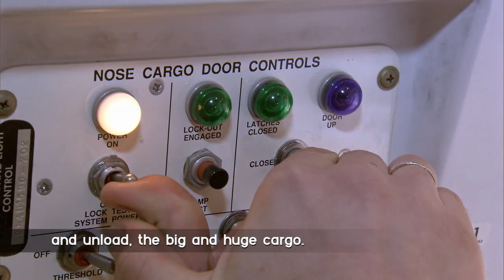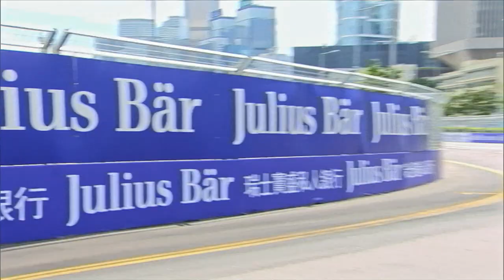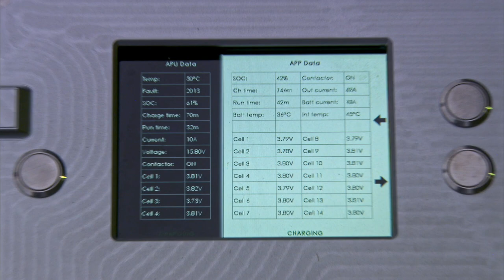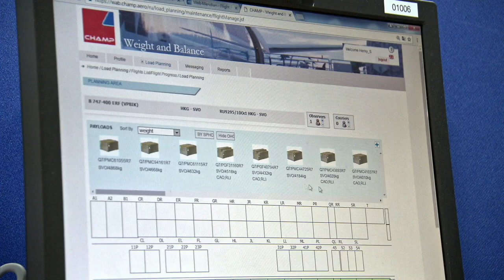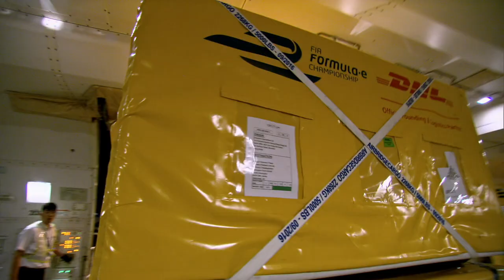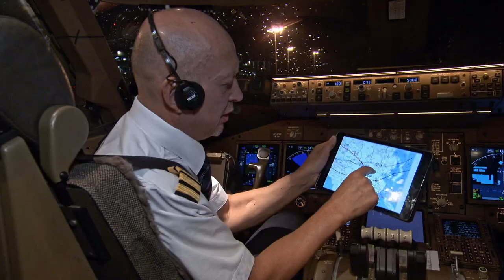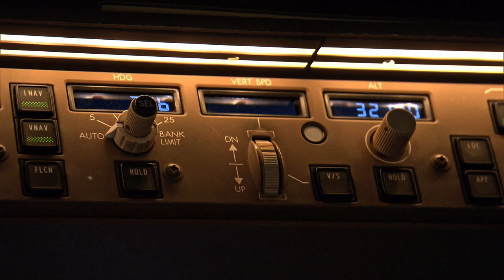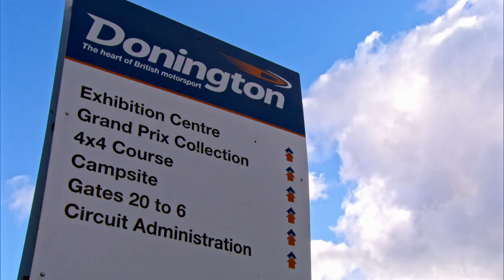Boeing 747-8F Cargo Jumbo Jet - Mighty Airplanes - Boeing 747 Aviation Engineering Documentary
A detailed documentary on Boeing 747-8F, the freighter version of Boeing 747-8 which itself is a revamped version of Queen of the Skies Boeing 747.

Boeing 747 is a marvellous & legendary aircraft which will always rule the skies and always be one of the greatest revolutionary machines mankind has ever witnessed.